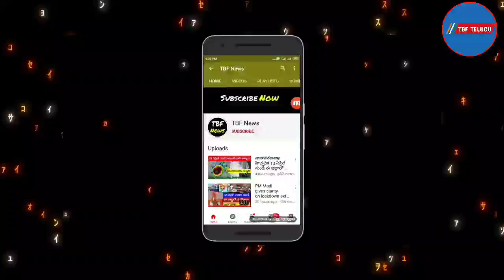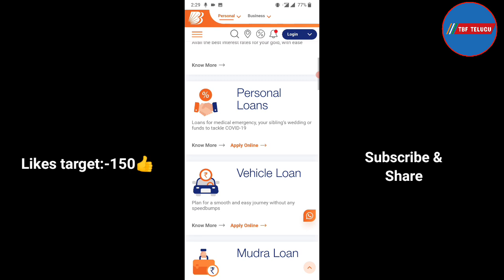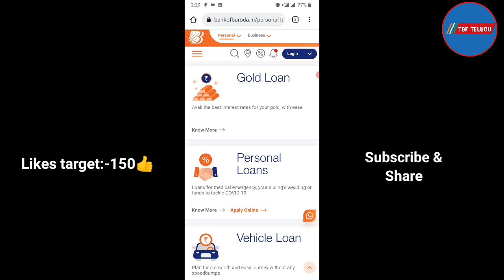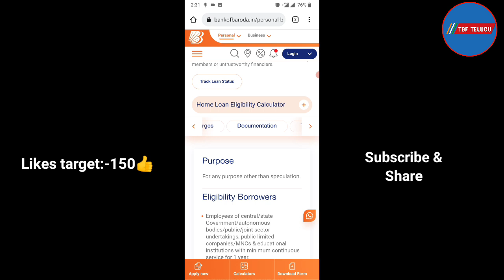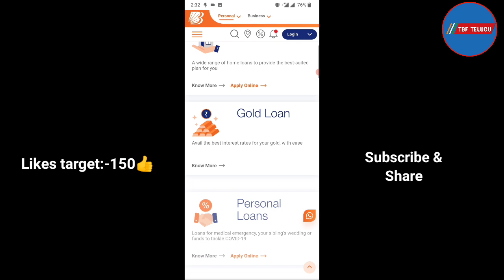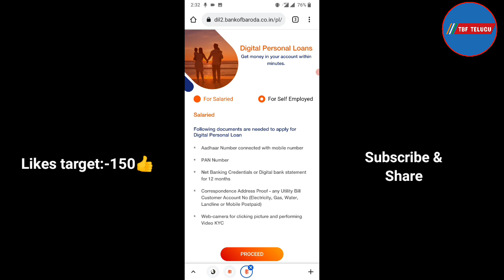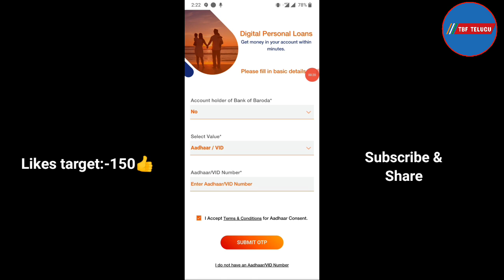Bank Of Baroda Personal Loan Online | How To Apply Personal Loan In Bank Of Baroda In Telugu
bank of baroda loan telugu: Bank Of Baroda Personal Loan Online | How To Apply Personal Loan In Bank Of Baroda In Telugu

how to apply education loan in bank of baroda
how to apply home loan in bank of baroda
bank of baroda personal loan online apply in tamil
how to apply car loan in bank of baroda
bank of baroda personal loan online apply
bank of baroda personal loan kaise apply karen
loan bank of baroda, personal loan bank of baroda